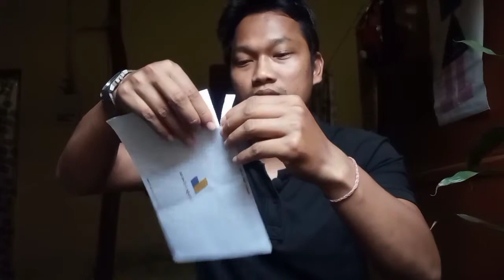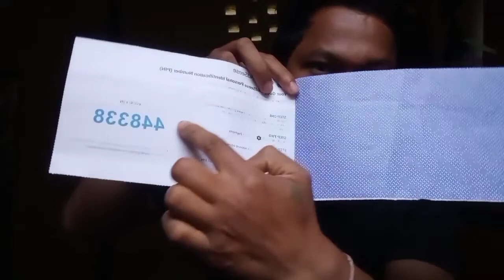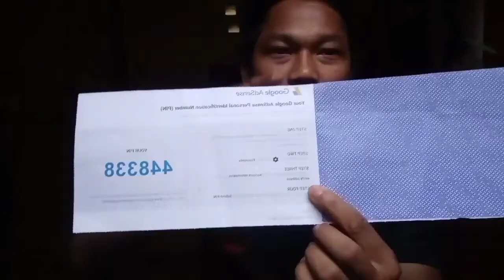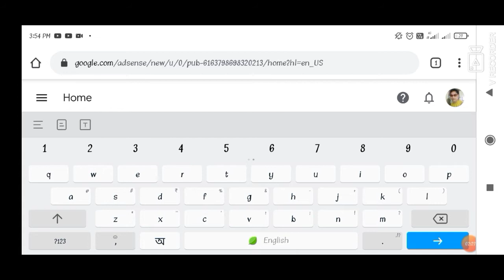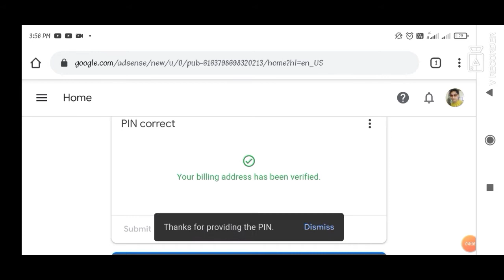Google Adsense Pin|| Youtube ত মোৰ Income কিমান? Youtube ত কিমান কষ্ট কৰিব লগা হয়?SUNIL TERON A2Z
বন্ধুসকল এই ভিডিঅ'টিত মইYoutube জগতখনৰ পৰা কিমান উপাৰ্জন কৰিলো বা মোৰ চেনেলে Monetization হোৱা পৰ্যন্ত মই কিমান কষ্ট কৰিলো, এই সকলোবোৰ ইয়াত ব্যক্ত কৰিবলৈ প্ৰয়াস কৰিছো।